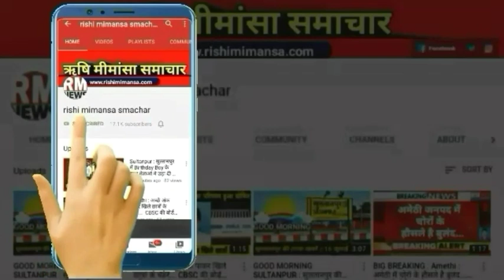Sultanpur : सुलतानपुर में बिजली विभाग से लोग परेशान || RM NEWS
Google//rishi_mimansa_smachar